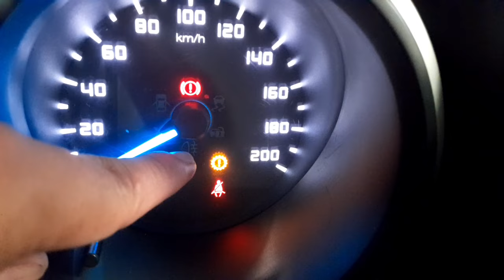POWERTRAIN LIGHTS ON|FORD RANGER 2012